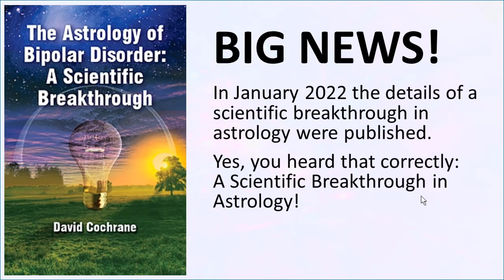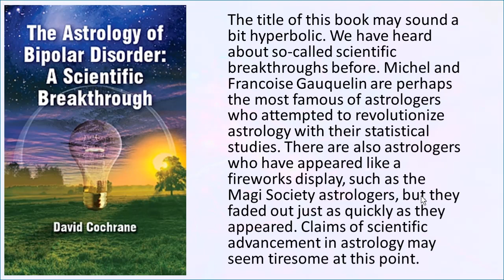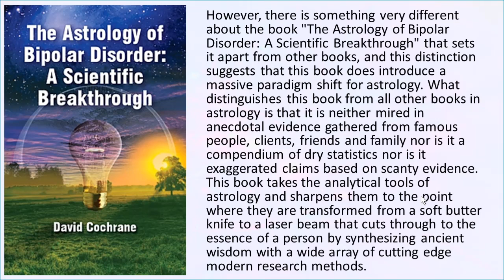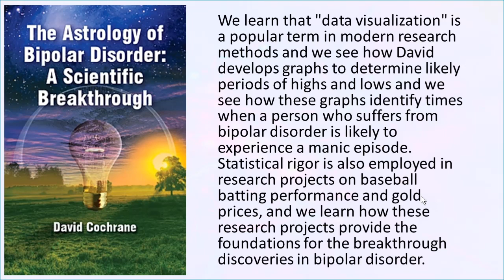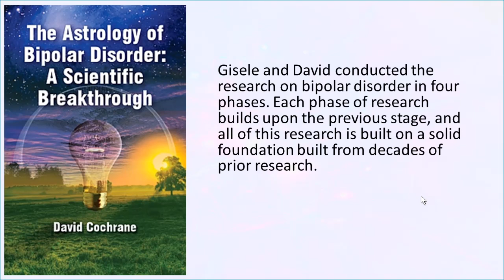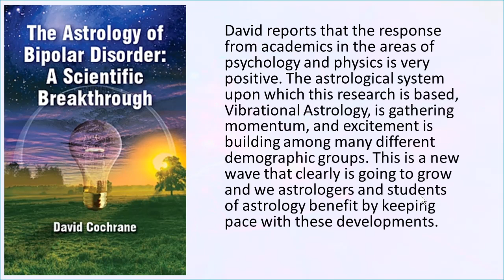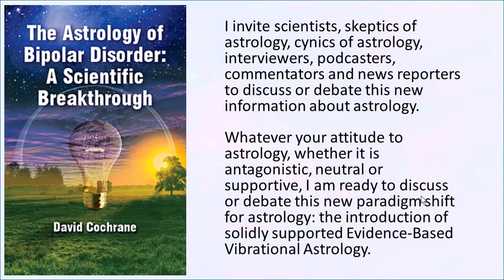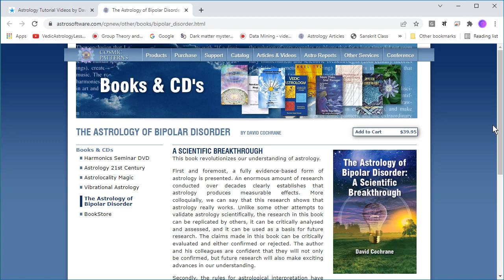Vibrational Astrology and the Evidence-Based Astrology Revolution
The title of this book may sound a bit hyperbolic. We have heard about so-called scientific breakthroughs before. Michel and Francoise Gauquelin are perhaps the most famous of astrologers who attempted to revolutionize astrology with their statistical studies. There are also astrologers who have appeared like a fireworks display, such as the Magi Society astrologers, but they faded out just as quickly as they appeared. Claims of scientific advancement in astrology may seem tiresome at this point.

However, there is something very different about the book "The Astrology of Bipolar Disorder: A Scientific Breakthrough" that sets it apart from other books, and this distinction suggests that this book does introduce a massive paradigm shift for astrology. What distinguishes this book from all other books in astrology is that it is neither mired in anecdotal evidence gathered from famous people, clients, friends and family nor is it a compendium of dry statistics nor is it exaggerated claims based on scanty evidence. This book takes the analytical tools of astrology and sharpens them to the point where they are transformed from a soft butter knife to a laser beam that cuts through to the essence of a person by synthesizing ancient wisdom with a wide array of cutting edge modern research methods.

This book takes us on a journey of discovery that utilizes extraordinarily sensitive and supple, and yet also highly rigorous research methods that lead to breakthrough discoveries. The journey begins in the 1970's when David interviews thousands of people. David develops software on a mainframe computer to produce detailed information about the birth charts from various astrological perspectives such as Vedic, harmonic and cosmobiology. From the extensive interviews he assembles notes about what works and does not work. He shares an example of the consultation process and the suprises that are encountered along the way.
 We learn that "data visualization" is a popular term in modern research methods and we see how David develops graphs to determine likely periods of highs and lows and we see how these graphs identify times when a person who suffers from bipolar disorder is likely to experience a manic episode. Statistical rigor is also employed in research projects on baseball batting performance and gold prices, and we learn how these research projects provide the foundations for the breakthrough discoveries in bipolar disorder.

David's MA degree in Research Evaluation and Methodology from the University of Florida shines through as he describes the fascinating parallels of his research with techniques used in genetics research and how research on the genetic basis of bipolar disorder complements the massive research project on the astrological basis of bipolar disorder that was initiated and painstakingly carried through to completion by David's research colleague Gisele Terry, a Marriage and Family Therapist in Los Angeles, California.

Gisele and David conducted the research on bipolar disorder in four phases.

This book is unique. There is nothing to compare it to. This book introduces a radically new form of astrological interpretation and methods for understanding, and this evidence-based astrological system utilizes a wide range of methods to verify the ideas from case studies to 21st century techniques for Knowledge Discovery. David's staggering knowledge and facility with astrological theory, intuitive sensitivity to other people, software programming skills, proficiency working with astronomical technicalities, breadth of understanding of pioneering developments in research methods, and his ability to collaborate with other people with exceptional expertise such as Gisele Terry has produced what is likely to eventually be regarded as the biggest breakthrough in astrology in modern times. David reports that the response from academics in the areas of psychology and physics is very positive. The astrological system upon which this research is based, Vibrational Astrology, is gathering momentum, and excitement is building among many different demographic groups. This is a new wave that clearly is going to grow and we astrologers and students of astrology benefit by keeping pace with these developments.